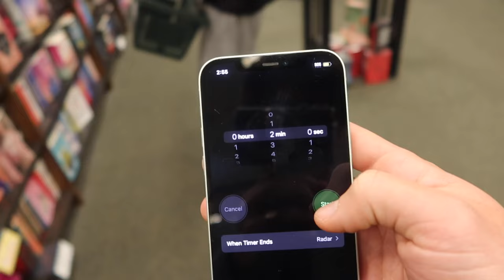Grabbing As Many Book As I Can From Barnes & Noble!